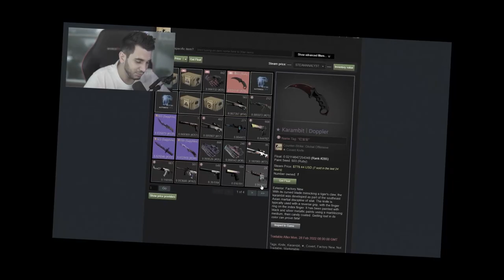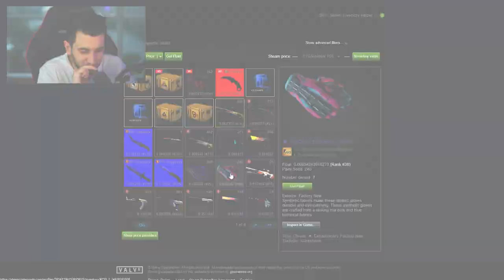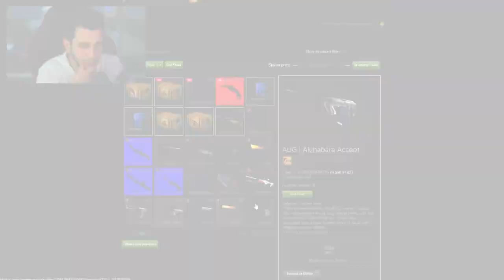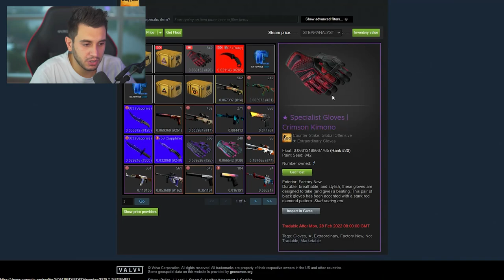O Novo Colecionador que Gastou R$5.000.000,00